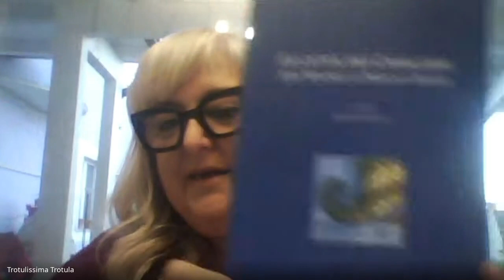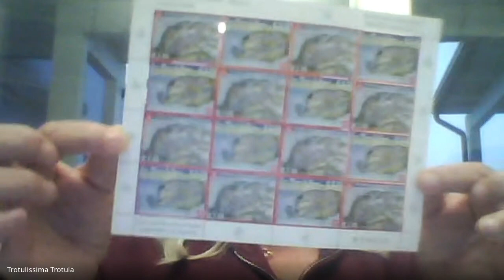Le Città dei Cavalieri - San Mauro la Bruca e Rodio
Convegno/Dibattito "Le Città dei Cavalieri - San Mauro la Bruca e Rodio", organizzato dal Gruppo Lambro Mingardo Cultura e dall'Ass. Progetto Centola, tenutosi il 13 gennaio 2024 alle ore 16:30 su piattaforma Google Meet.